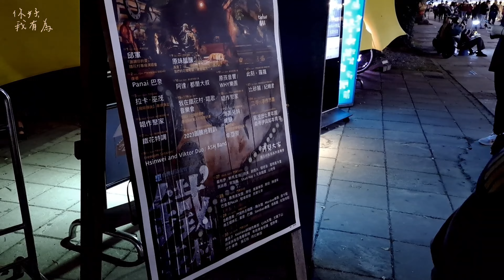多肉種植記錄EP.09最簡單的瓷器打洞法/原來粉藍鳥不能葉孵/很穩的花架費用公開#多肉新手#多肉植物#succlents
拿來種肉的茶杯來自好朋友人客的回收蠟燭容器,她製作的蠟燭都是屬於她自己的特殊香氛
也有酒瓶切割的容器,拿來裝飾或放小東西都非常好看。
或者你有不再使用到的瓷器、玻璃製品，丟了捨不得覺得可惜，也可以提供給她，讓它們擁有再一次的美麗哦。
歡迎收藏她的facebook粉絲頁:求友問世

純粹分享，沒有業配。